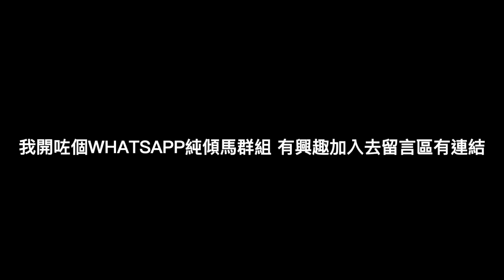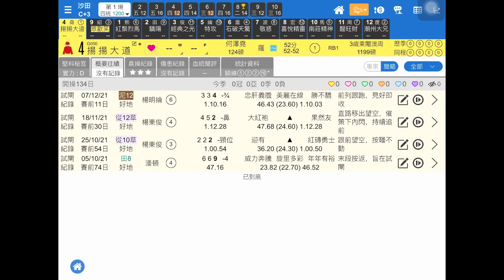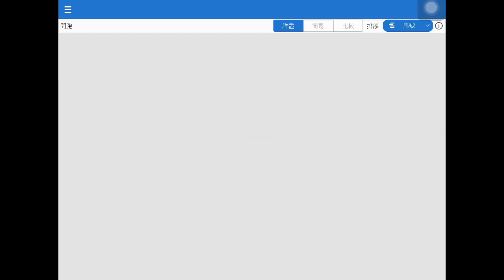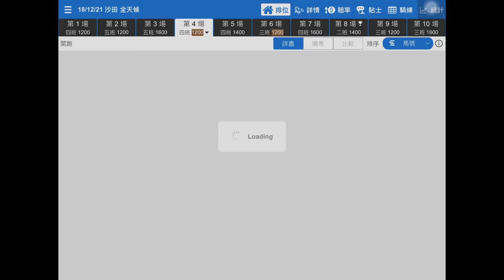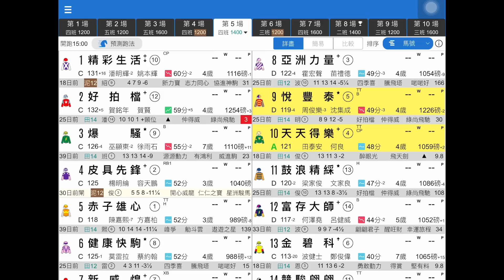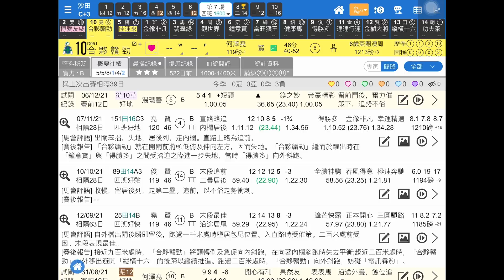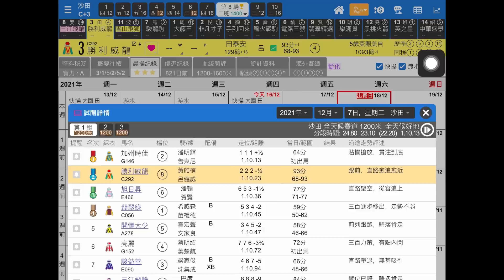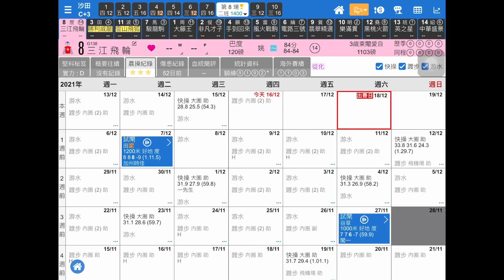【晨操報料EP2】蘇偉賢今次成手馬，如巴基勇士合夥贛勁，操練模式轉變試新野，操練有動靜唔同左！（2021年12月18日 沙田日賽）